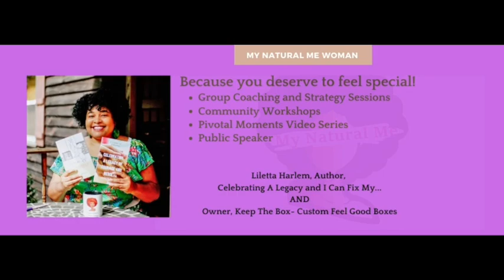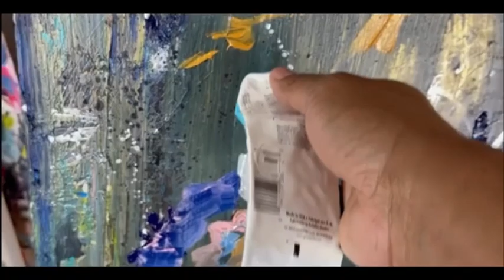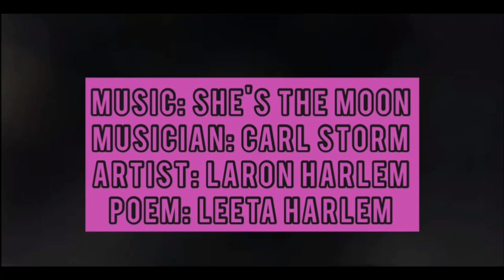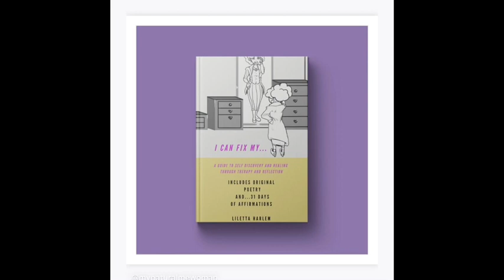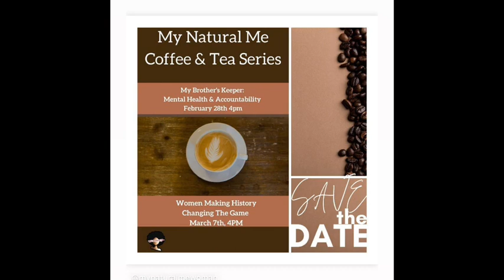Women Making History and Changing the Game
Join this panel of women as they discuss becoming apart of history by changing the game. They will answer the questions:

✨What can you do to be a history maker?

✨How do you show up consistently?

✨Overcoming negative biases and changing the game in the process!